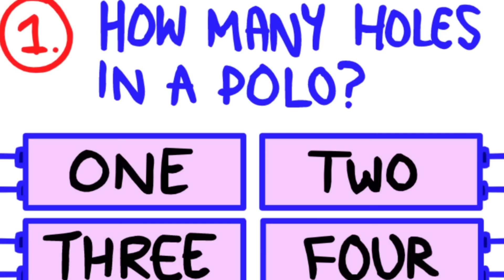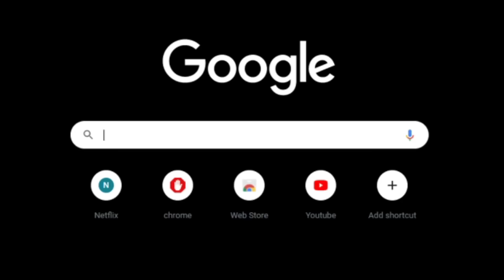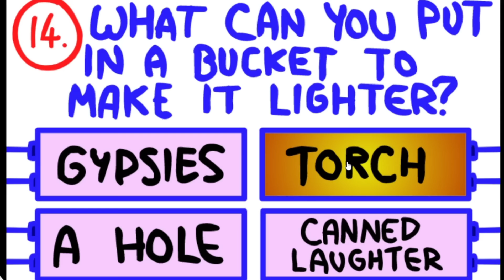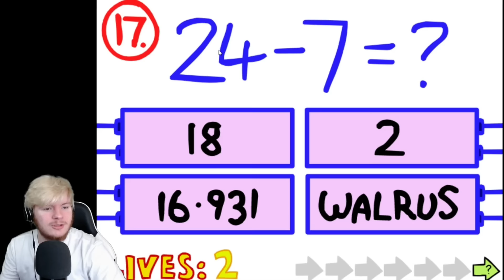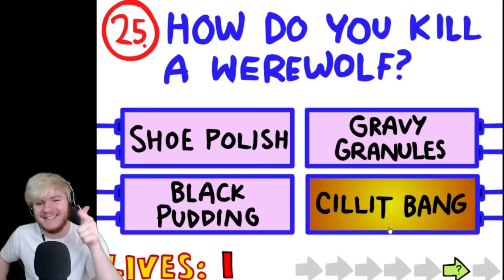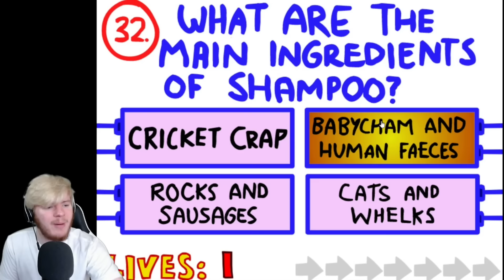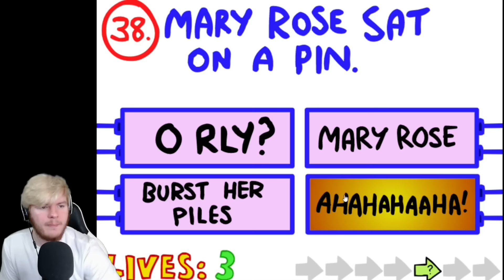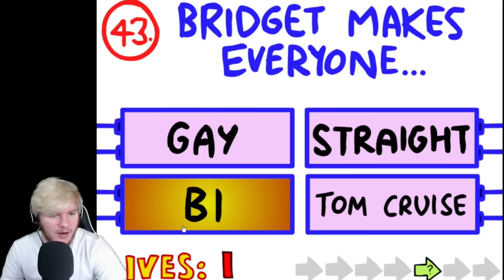THE MOST INFURIATING GAME YET | THE IMPOSSIBLE QUIZ (GIVEAWAY)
What's up boys! Welcome to THE IMPOSSIBLE QUIZ!

This is a game that y'all have been asking me to play for
a while, and it's the most INFURIATING GAME YET.

It honestly wouldn't be that bad, if THEY DIDN'T SEND ME
ALL THE WAY BACK TO THE BEGINNING EVERYTIME I GOT
A QUESTION WRONG.

Remember boys, we're going live tonight at 6 PM EST! I hope
to see you there! Bring a pal!

and leave ya boy a comment! I'd appreciate it! Love y'all!